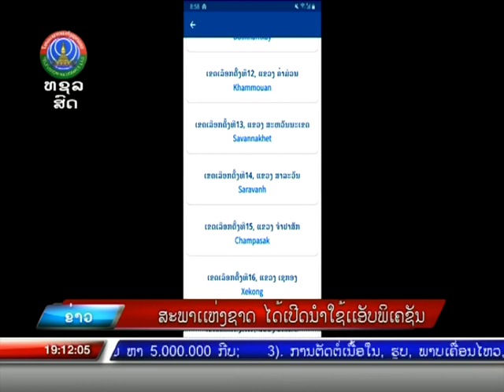ສະພາເເຫ່ງຊາດ ໄດ້ເປີດນໍາໃຊ້ເເອັບພິເຄຊັນ. [18-11-2021]